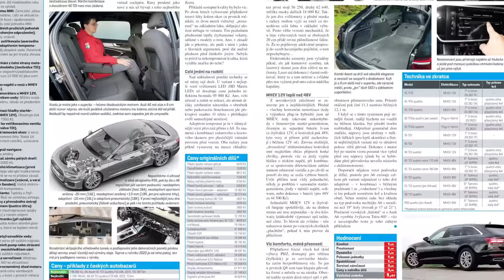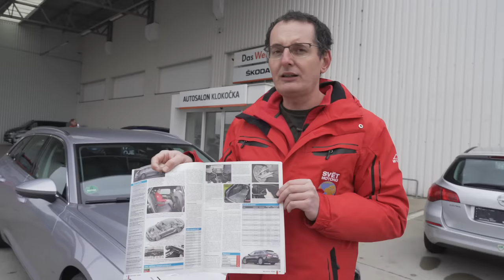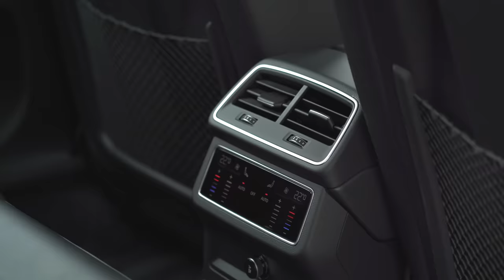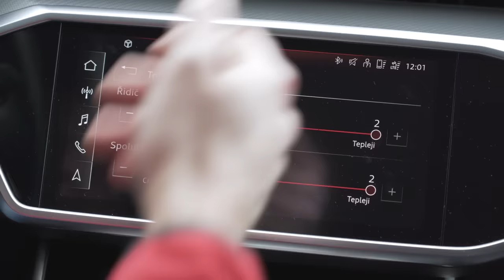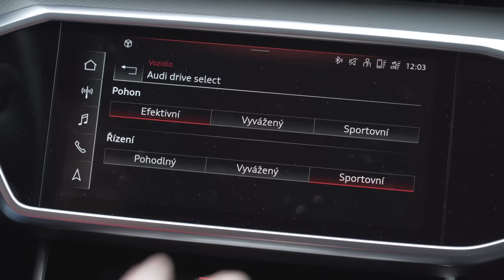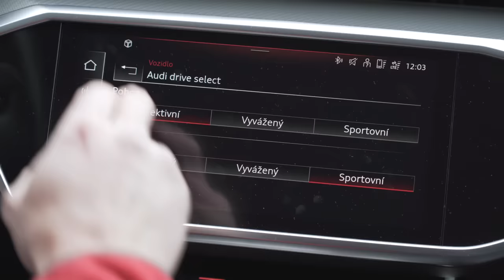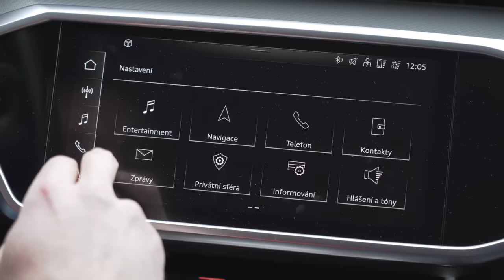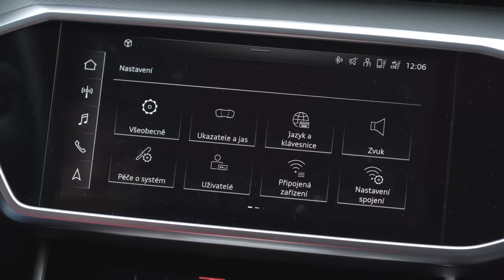Martin Vaculík zjistil, jak při nákupu Audi A6 ušetřit 750.000 Kč. Stačí, když...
Mladé ojetiny jsou mezi tuzemskými zákazníky stále populárnější. Není se co divit, vždyť takové ojeté Audi A6 Avant je dnes o tři čtvrtě milionu korun levnější než coby nové? Tedy ojeté… bavíme se o kousku, který najel jen něco přes 15.000 kilometrů za pouhý rok! To už nám přijde jako solidní úspora